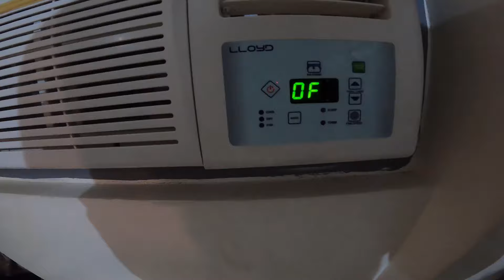Lloyd Window AC jet pump service in Surzapur, Supaul - EHSAN